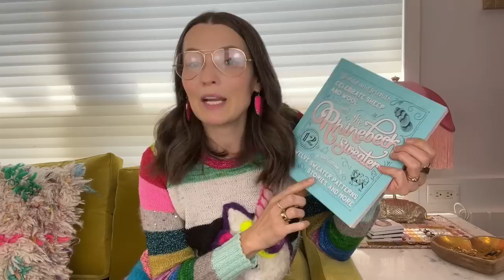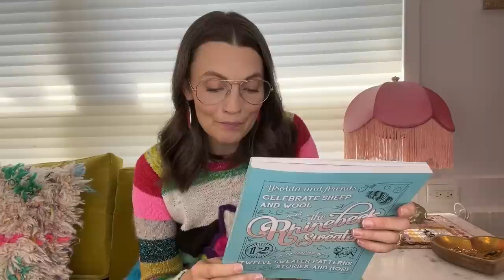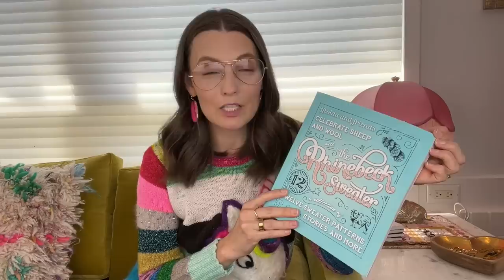What is Rhinebeck?